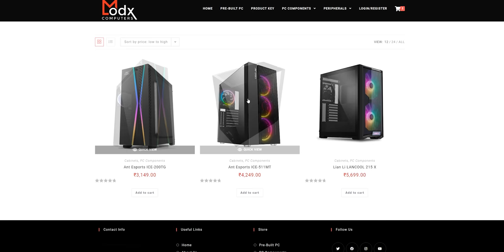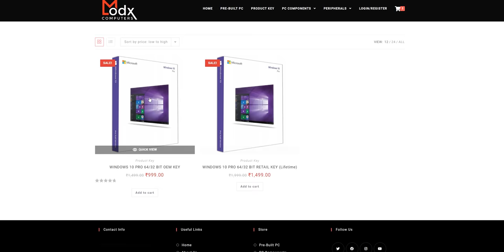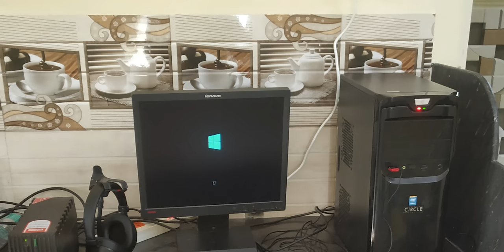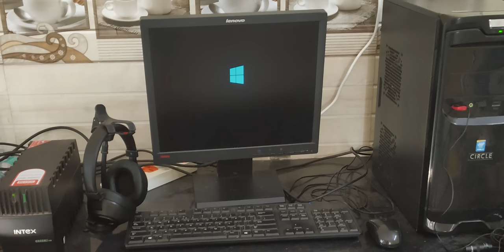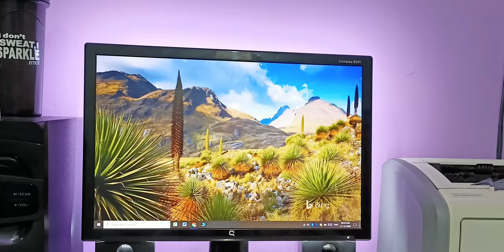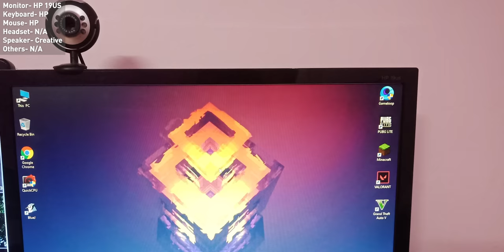Indian PC Setups Episode 28 • Potato PC Setups 🥔🔥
Hey Guys! Welcome to Indian PC Setups episode 28 potato gaming pc setups edition. In this edition we see some low end gaming PC setups and what all they can improve. Indian PC Setups is a show where we showcase the indian pc setups and Gaming Streaming Editing pc builds so that others can take ideas to improve their own setup.

AMD Ryzen 7 2700
NZXT Kraken X73 AIO Liquid Cooler
G.Skill Trident Z 16GB(8x2)
Msi B450 Gaming Pro Carbon AC
Galax RTX 2060 EX
Crucial P1 1TB Nvme SSD
2TB WD Blue HDD
Gigabyte B700H
NZXT H710i White

Love from
ModxTech